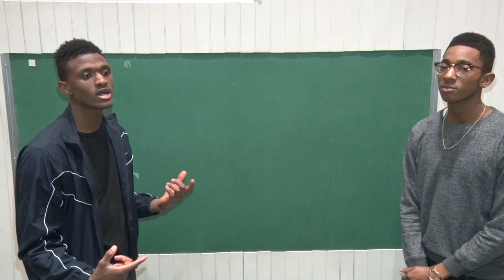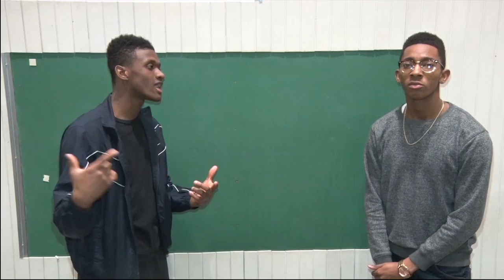Kicksology Episode 3